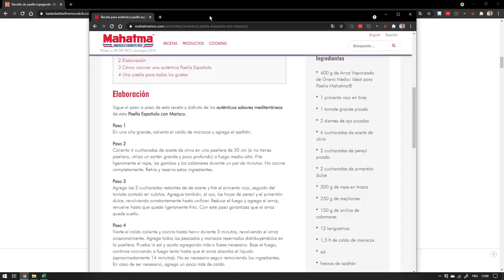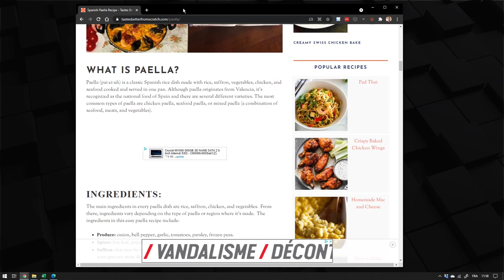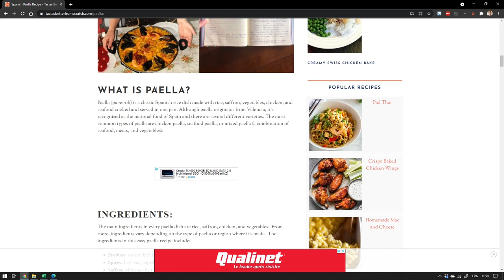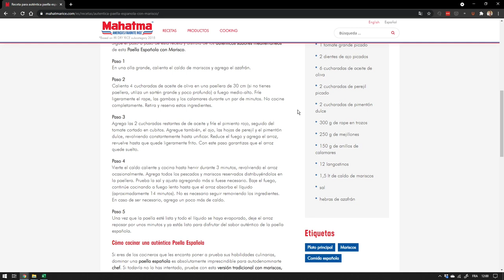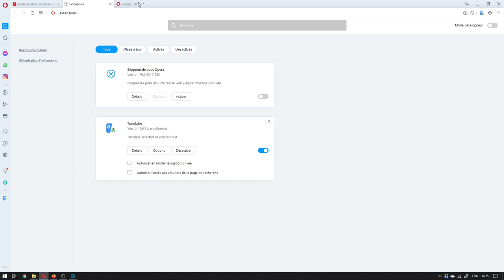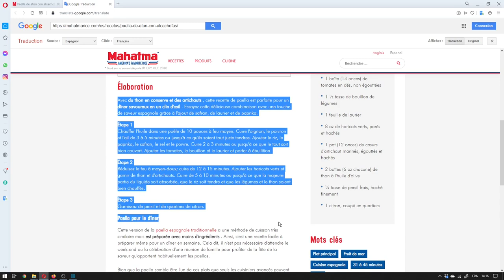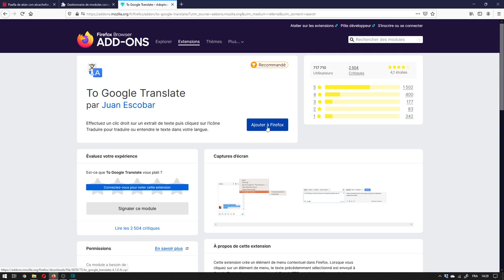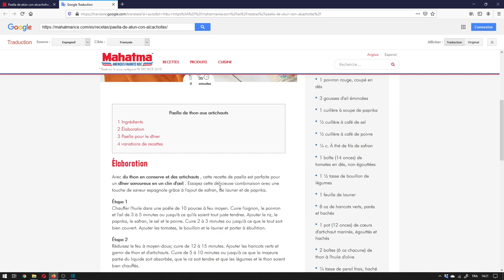Comment traduire une page web avec 👉 Chrome – Edge – Opera - Firefox (2021)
Comment traduire une page web directement dans votre fureteur que vous utilisiez Google Chrome Microsoft Edge opéra où Firefox. je vous montre comment utiliser la traduction automatique dans ses différents browser. vous pourrez traduire automatiquement n'importe quelle langue dans votre langue maternelle directement sur le site web.

La traduction automatique de n'importe quelle langue directement dans votre fureteur est extrêmement pratique et permet de faire tomber les barrières linguistiques. en simplement quelques clics vous pourrez traduire n'importe quelle langue directement dans votre fureteur que vous utilisiez Google Chrome, Microsoft Edge, opéra ou Firefox,

La traduction d'une page web dans Google chrome et dans Microsoft Edge est extrêmement simple puisque le logiciel inclut un outil de traduction directement. la traduction d'une page web dans opéra et la traduction d'une page web dans Firefox nécessitent l'installation d'une extension mais je vous montre pas à pas comment faire cette installation.

Horodatage 🎬📽
00:00 intro
01:19 LE FILTRE
01:44 Traduire une page web avec Google Chrome
03:00 Traduire une page web avec Microsoft Edge
04:30 Traduire une page web avec Opera
06:58 Traduire une page web avec Firefox

Mes équipements:

Caméra Principale :
Canon R6 (avec lentille)

Caméra Secondaire :
Canon Rebel T5i (avec lentille)

Trépied pour Micro :
Trépied pour caméra mais qui fonctionne très bien avec le micro

Adapteur pour trépied micro :
Il vous faudra cet adapteur pour le micro et le trépied

Mes Backups :
Disque dur externe portable USB

Je publie aussi, tous les vendredis après-midi, LEFILTRE.COM, une infolettre où je vous partage toute sorte de choses qui ont traversé mon filtre. Objets, Livres, Applications, Musique, Site Web, Curiosités, etc. C'est gratuit et c'est sans pourriel garanti !!

Connectez-vous à mes comptes médias sociaux pour voir du contenu supplémentaire.